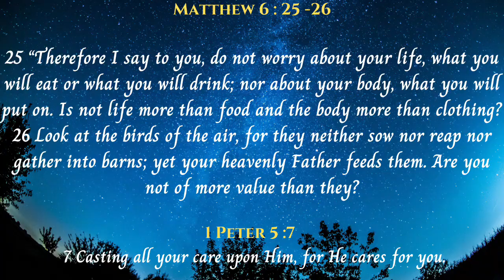Worry Is Unbelief In God! | Sr Florita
Beautiful and simple explanation on the topic of worry and Jesus command to us, not to worry as it shows/displays that we have unbelief in our God. Worry is a sin and a strategy from satan's kingdom. Worry is designed to steal kill destroy us.

The contents of the video include:
00:00 - Mathew 6:25
00:30 - Do not worry about anything.
00:50 - Jesus is preaching against worry.
01:04 - Do we look at worry as sin or spoken casually?
02:37 - I have to be extra vigilant when satan brings the weapon of stress, worry, anxiety in my mind.
02:56 - Jesus is giving us a command * Do not worry*.
03:34 - Worrying is a sin.
03:46 - What are we then supposed to do with all the concerns that we have?
04:04 - One of the identifying signs that the world thinks that I am responsible is by me being worried.
04:18 - In the Word of God it is exactly opposite.
07:46 - Jesus says your thoughts are not my thoughts.
07:56 - Worry is a strategy of satan from the Kingdom of darkness designed to produce stress / strain and death.
08:10 - What is the reason of so much sickness/ illness ?
08:23 - Jesus is saying do not be thinking of all those things that does not matter.
08:31 - Mathew 6:26
08:51 - When we go through some issue in our life, in that situation who am I looking at ? The problem or promise?
09:10 - 1 Peter 5:7
09:26 - God says you need to cast all your cares upon Him.
10:04 - I have to teach my mind and say I am not going to take the care upon me.
10:55 - When the devil brings that thought of worry/ anxiety and stress in your mind, take that thought immediately and cast it upon Jesus.
11:33 - I have to be extremely vigilant.
11:50 - Once you have casted the care upon Jesus, let it remain with Jesus.
11:59 - Worrying is a tool that the devil uses against people to kill/ steal and destroy.
12:11 - What is depression?
13:26 - A change of thinking will always lead to a change in behavior.
14:36 - The Word of God teaches us to depend on the Holy Spirit.
15:28 - Make the Word of God your life.

Do Not Worry. Bangalore 15th January 2021

JCILM MISSION : FREELY WE HAVE RECIVED FROM JESUS CHRIST; AND THEREFORE FREELY WE GIVE UNTO BRETHREN.